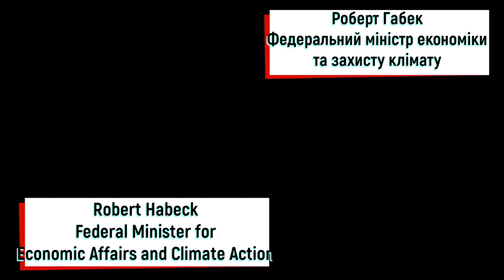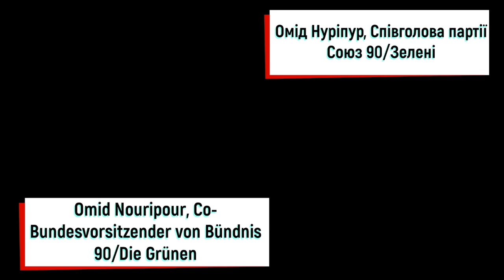Провідні німецькі політики вітають Україну з Днем Незалежності